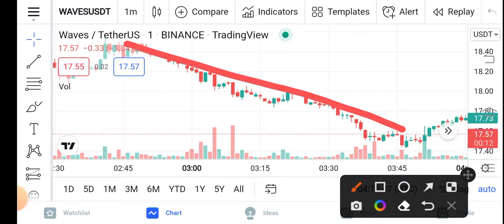Waves Latest Update || Waves Price Prediction Updates! Waves coin Today Update